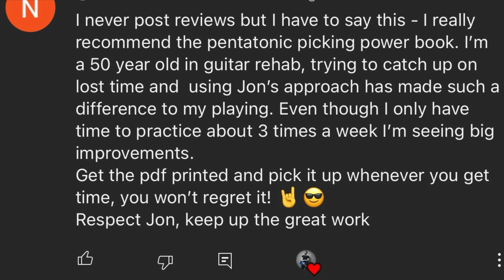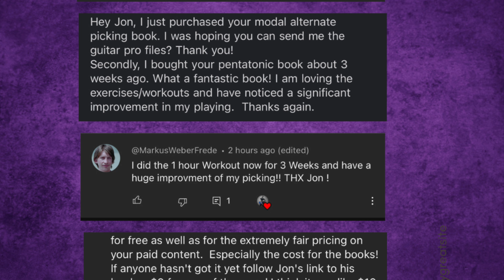This Made It Happen Way Quicker!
🔥 Faster Picking In 2024?